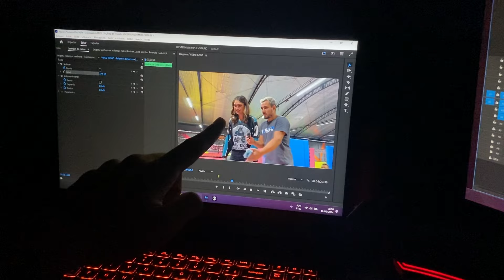O ÚLTIMO A SAIR VENCE, MEGA PARQUE DE CAMA ELÁSTICAS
Entre na competição mais emocionante do ano! 'O ÚLTIMO A SAIR VENCE', diversos participantes encaram desafios de velocidade, cabo de guerra, diversão e muito mais, enquanto lutam para garantir o prêmio de 10 mil reais. Com disputas intensas, saltos audaciosos, e até mesmo uma caça ao tesouro, quem será o grande vencedor? Não perca um segundo desta emocionante jornada rumo à vitória!